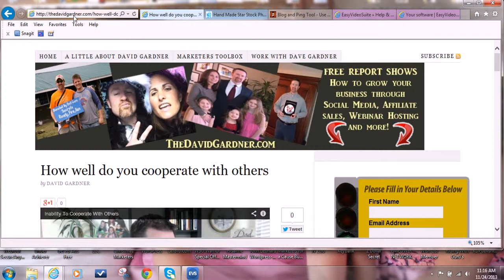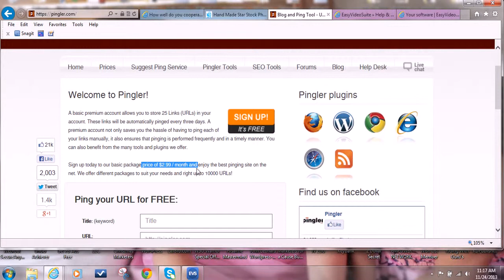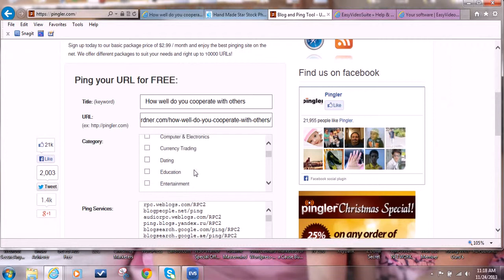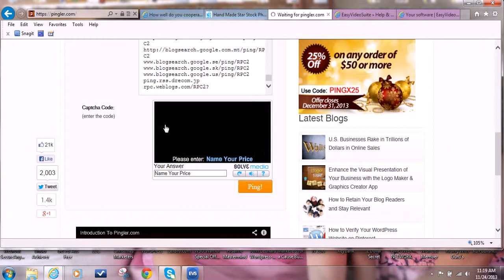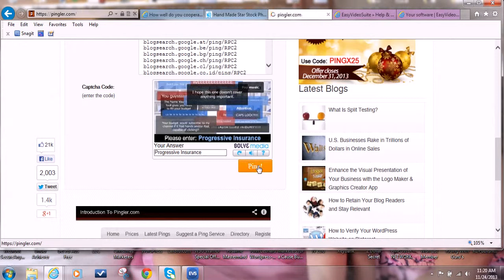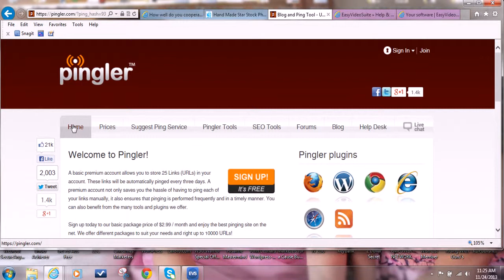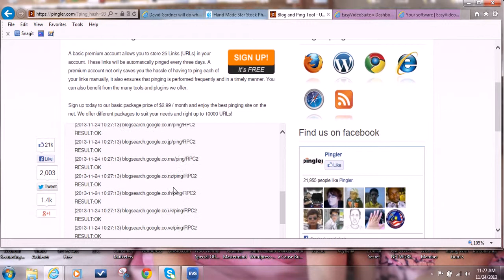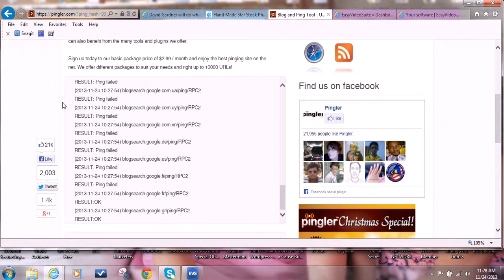Pingler to help you blog post and how to set it up free Dave Gardner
if you want to increase the amount of traffic you get to your blog post, "pinging" your post is an additional free way that you can do this with a site called Pingler.  In this video Dave Gardner shows you how you can easily use Pingler to help you blog post and how to set it up free.  You can use this for any website, blog, facebook page or anything else with a URL

DaveGardnerMarketingGod